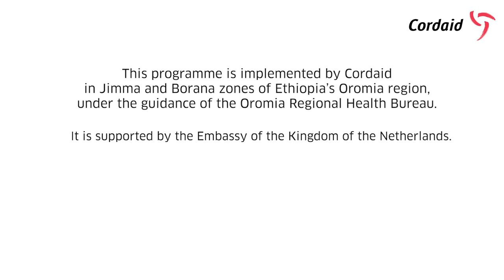A Day in the Life of Omo Nada Hospital: Episode 1 - Introduction | Cordaid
In this first episode of our new video series about healthcare in Ethiopia, we take you to Omo Nada Hospital in Jimma.

Serving approximately 350,000 people, this hospital has a significant impact on many lives in the area.

In the coming 5 episodes, we will take you on a tour of the hospital, while telling you more about the importance of maternal healthcare, the services the hospital has to offer, the challenges it is facing, the benefits of our unique performance-based financing approach and why this hospital is so important for the people in Jimma.

Cordaid is an internationally operating value-based emergency relief and development organisation, working in and on fragility. We stand with those who are hit hardest by poverty and conflict. We support them in their struggle to move beyond survival and to fully participate in equitable and resilient societies.